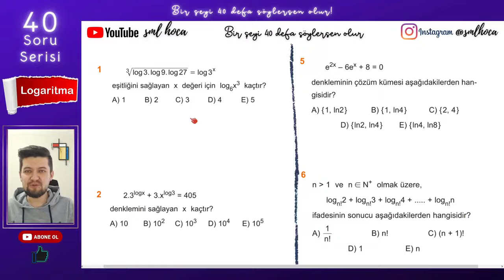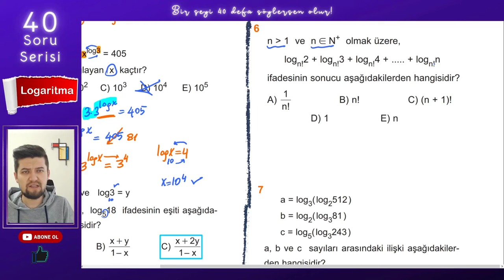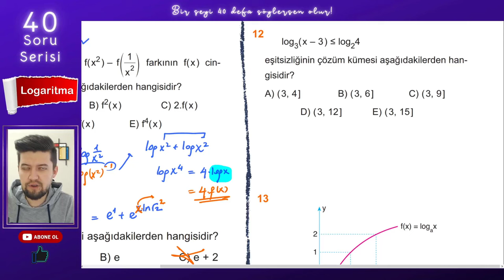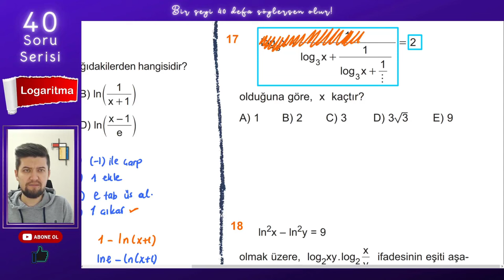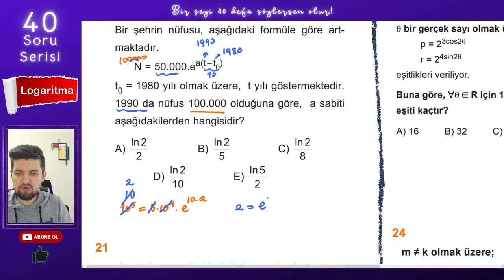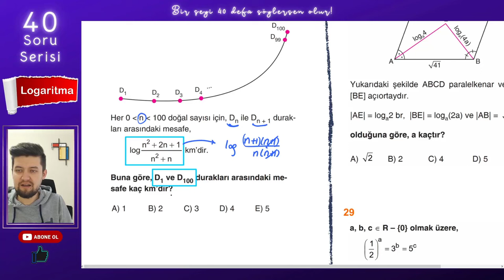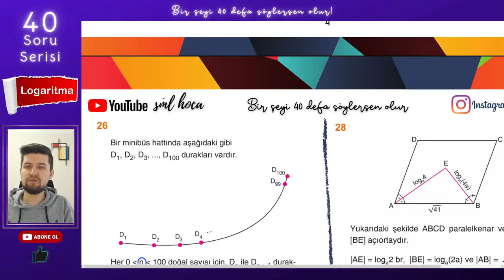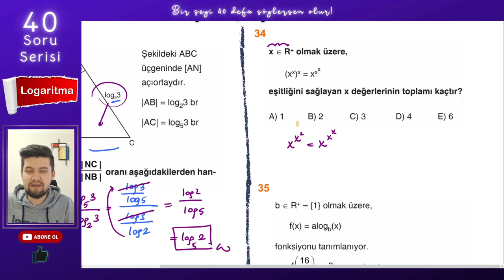40 SORUDA "LOGARİTMA" - SML HOCA MATEMATİK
40 Soruda "LOGARİTMA"

Bir şeyi 40 kere söylersen olur dedim, 40 tane sana konuyu tam anlamıyla kavratacak Logaritma sorusu çözdüm. Bi'şey deyim mi? Efsane oldu! :)))

tyt ve ayt sınavının vazgeçilmez konusu olan Logaritma , bu video ile senin için mazi olacak. O kadar da iddialı :)

1. Soru 01:06
2. Soru 03:25
3. Soru 05:00
4. Soru 06:40
5. Soru 08:20
6. Soru 09:50
7. Soru 10:50
8. Soru 12:00
9. Soru 13:45
10. Soru 15:05
11. Soru 16:30
12. Soru 19:50
13. Soru 21:07
14. Soru 22:35
15. Soru 26:00
16. Soru 28:04
17. Soru 31:27
18. Soru 33:40
19. Soru 35:38
20. Soru 37:40
21. Soru 39:00
22. Soru 42:35
23. Soru 44:55
24. Soru 47:00
25. Soru 51:25
26. Soru 54:35
27. Soru 56:40
28. Soru 01:00:20
29. Soru 01:04:05
30. Soru 01:06:00
31. Soru 01:07:30
32. Soru 01:08:40
33. Soru 01:09:55
34. Soru 01:11:30
35. Soru 01:13:25
36. Soru 01:15:30
37. Soru 01:18:17
38. Soru 01:20:16
39. Soru 01:21:40
40. Soru 01:23:35